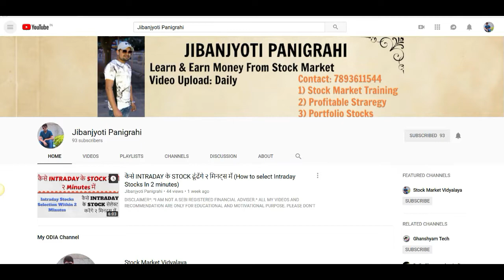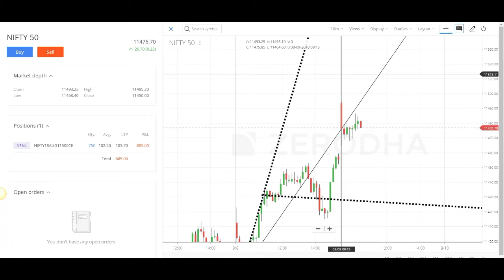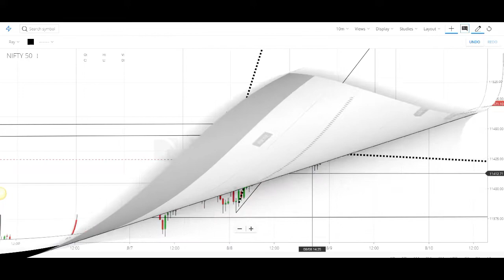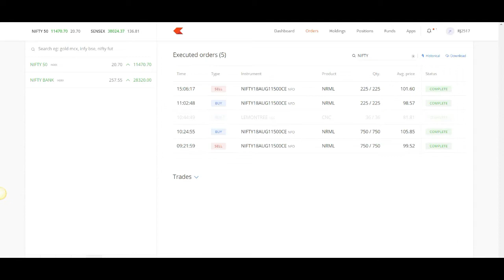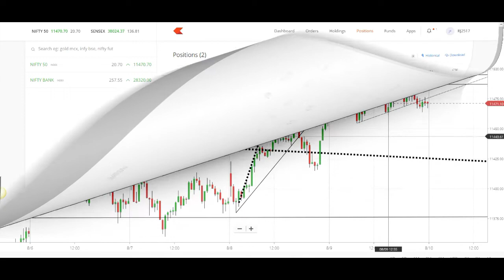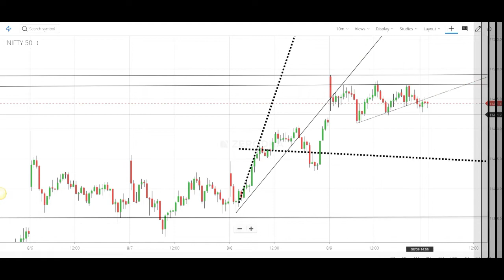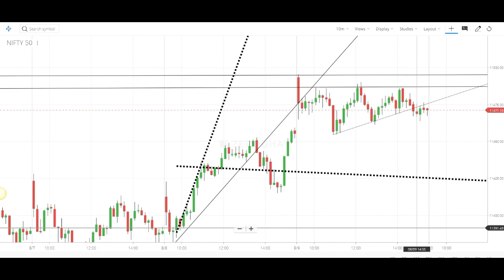LIVE TRADE 600 PROFIT 9TH AUG 2018